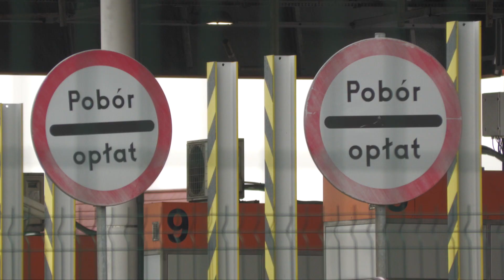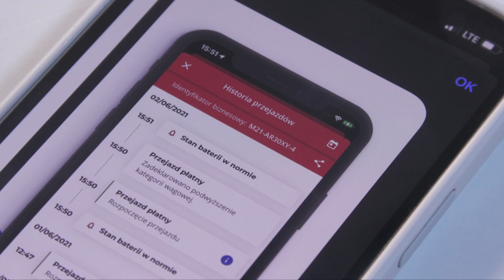Rewolucja na autostradzie - koniec bramek na A4 i A2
To jest prawdziwa rewolucja drogowa. Od 1 grudnia na drodze krajowej A4 na wysokości Karwian zniknęły bramki poboru opłat, co oznacza, że kierowcy już nie muszą się zatrzymywać, żeby kupić bilet. Będą jednak musieli zrobić to zanim wyruszą w podróż. Jest na to kilka sposobów.